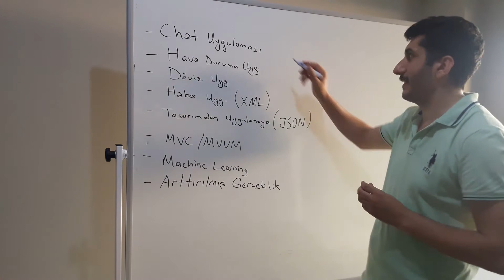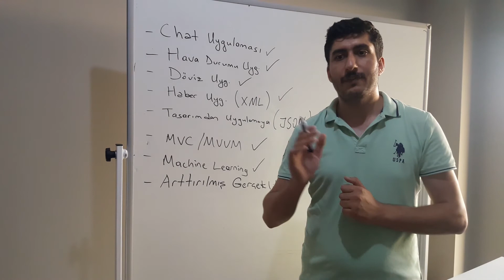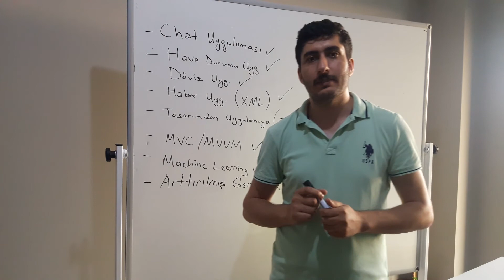Swift 4 & iOS 11 Eğitim Tanıtımı